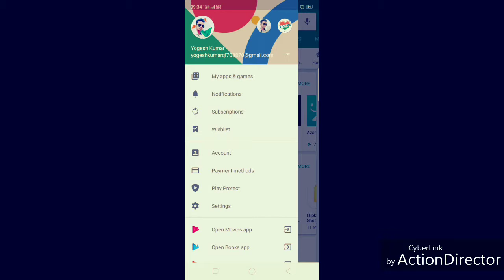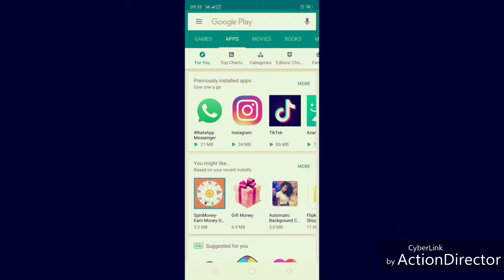How to clear Play store History in Hindi 2019